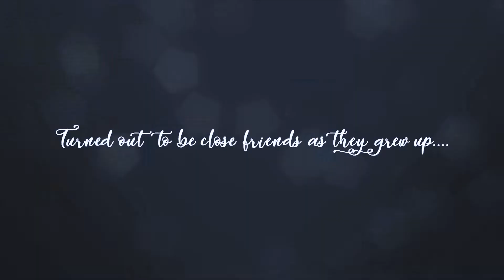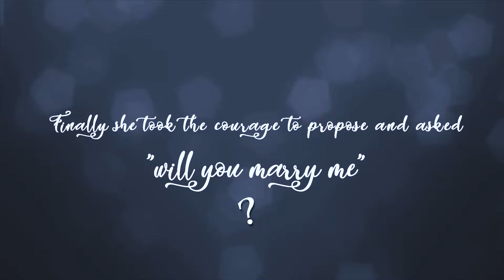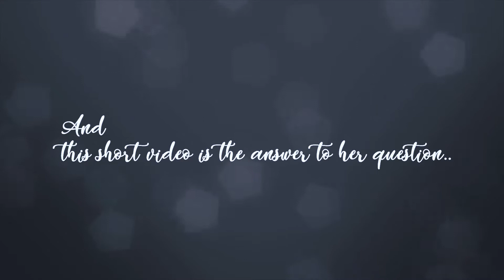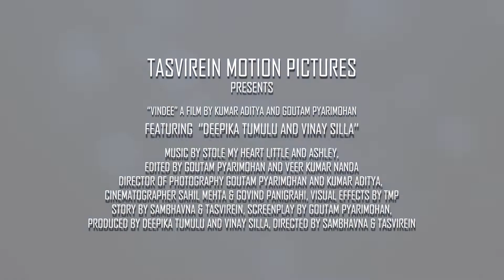Stole My Heart | Deepika ♥ Vinay | Pre Wedding | Love Story | Teaser | Tasvirein Motion Pictures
TASVIREIN MOTION PICTURES
PRESENTS

“VINDEE” A FILM BY KUMAR ADITYA AND GOUTAM PYARIMOHAN

FEATURING  ‘’DEEPIKA TUMULU AND VINAY SILLA’’

EDITED BY : GOUTAM PYARIMOHAN AND VEER KUMAR NANDA
DIRECTOR OF PHOTOGRAPHY : GOUTAM PYARIMOHAN AND KUMAR ADITYA
CINEMATOGRAPHER : SAHIL MEHTA & GOVIND PANIGRAHI
VISUAL EFFECTS BY : TMP
STORY BY : TASVIREIN & SAMBHAVNA
SCREENPLAY BY : GOUTAM PYARIMOHAN
PRODUCED BY : DEEPIKA TUMULU AND VINAY SILLa
DIRECTED BY : TASVIREIN & SAMBHAVNA